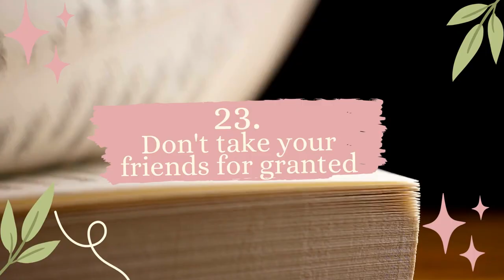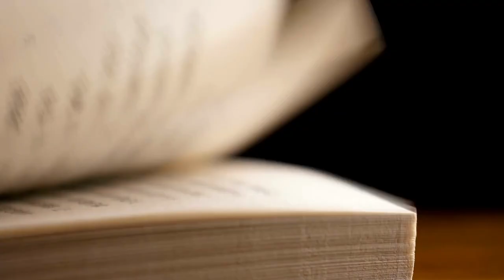Everything I know about love and life | Inspired by Dolly Alderton | Part 2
Everything I know about love and life inspired by Dolly Alderton is my first GRWM. You will see I am no makeup artist (took me about a decade do to this video) and find the whole process a bit distracting (toilet hissing and make up dropping) but I loved the idea of being able to tell your younger self some life lessons.

This is a combination of Dolly Alderton's themed chapters in her book "Everything I know about love" and Jamie Genivieve's casual GRWM videos.

I have split this video into two parts so they are not super long.

I really enjoyed making this video even though I found it challenging and chaotic trying to talk and apply make-up simultaneously! People who do these regularly are SKILLED!.

Let me know if you would like another video like this. I read Caroline Hiron’s skin book so would be happy to talk about that book in this style too!

Take care guys x

Mac Mineralize Blush Warm Soul
Mac Mineralize Bronzer Dark
Maxfactor Masterpiece Mascara
Got2Be Brow Gel
Charlotte Tilbury Flawless Finish Powder Medium (Used but not in video)

Memoirs of a Geisha
Daring Greatly
Why We Sleep